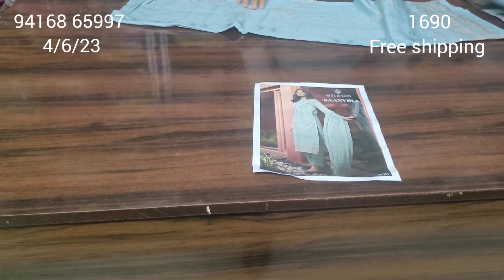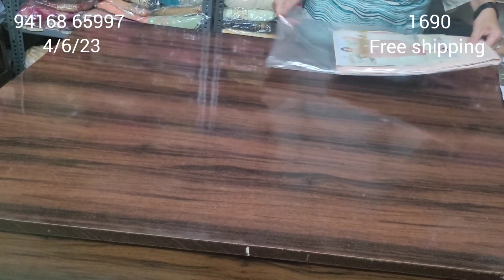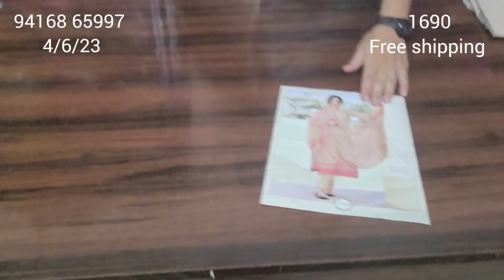कोटन की नई variety आप के अपने channel पर @pooja rathee